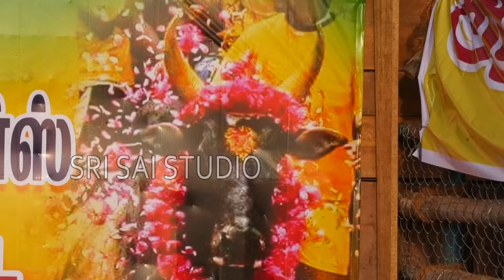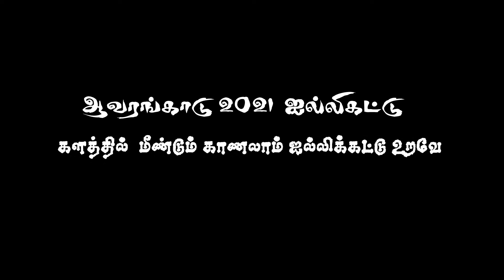ஆவரங்காடு 2020 ஜல்லிக்கட்டு நினைவுகள்.sri sai studio.